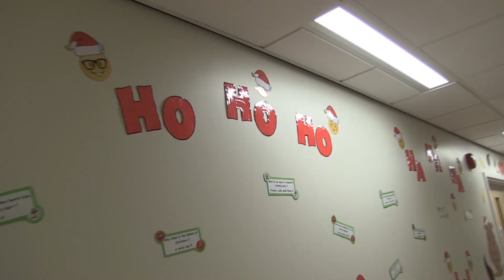Oldham Athletic Hospital Visit 2016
The manager and players visited the Royal Oldham Hospital to spread some festive joy to the Children’s Ward last week.